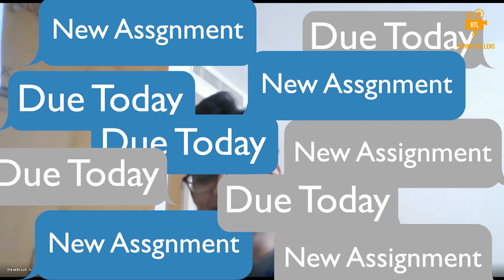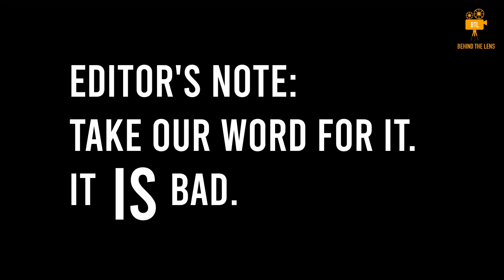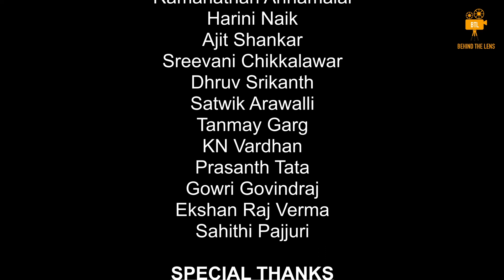Freshers' Introduction Video 2021 | BTL IITH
BTL is delighted to present to you the Freshers' Introduction Video  2021-22. This is our small effort to welcome the new batch of students to our college and break the ice.

    We thank each and everyone who helped in the process of making this video.